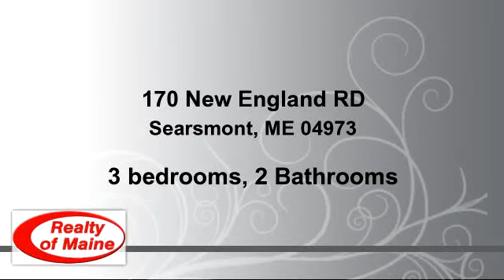Residential for sale - 170 New England RD, Searsmont, ME 04973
Charming 3 Bedroom 2 Bath Farmhouse, close to Searsmont Village. Features include a Large Eat-in kitchen, laminate floors, granite counter top, a first floor bedroom and bath, deck and 11 Acres beautiful land with some fields plus a large Barn. Must See!   Well worth a look.

Bedrooms: 3
Bathrooms: 2 Bathrooms
Square Feet: 1042
Price: $145,000

04/22/2016 03:55:03 am

Last modified: